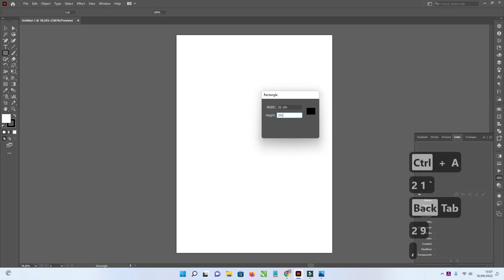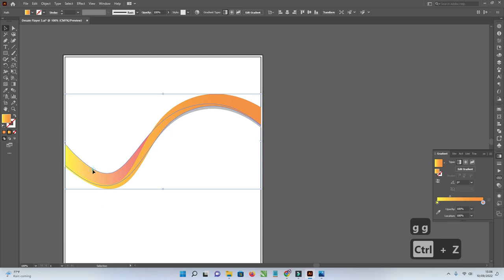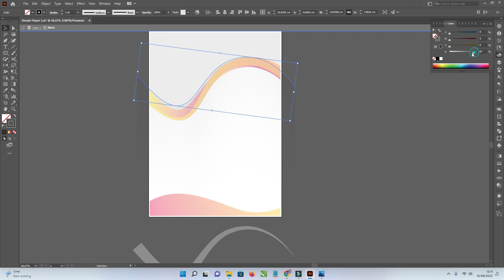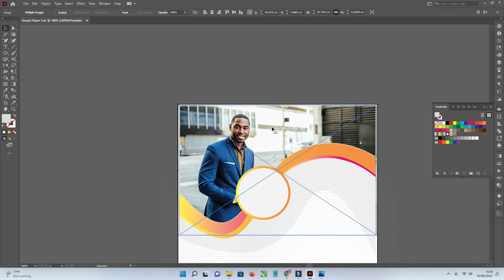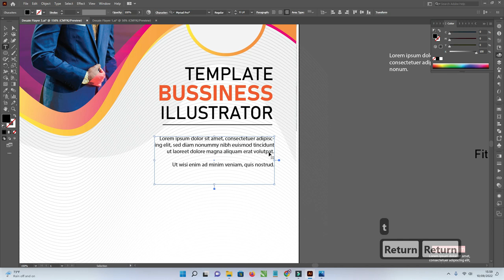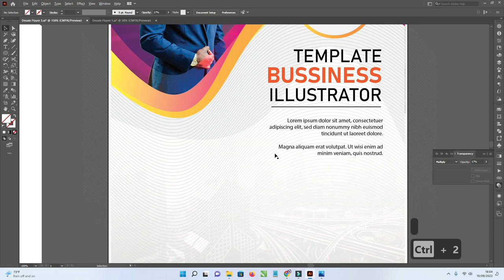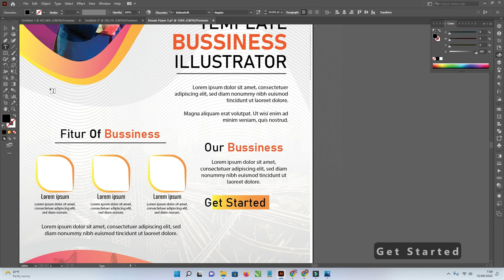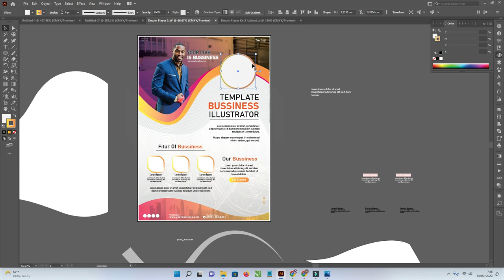Free .Ai 03/07 : Detail Banget .. ! Cara Mudah Membuat Desain Flayer illustrator Terbaru